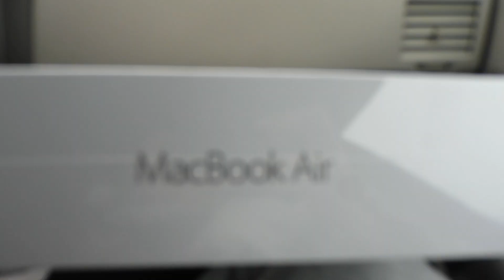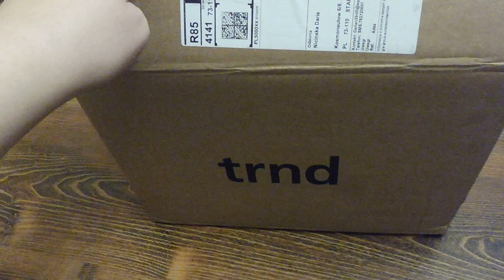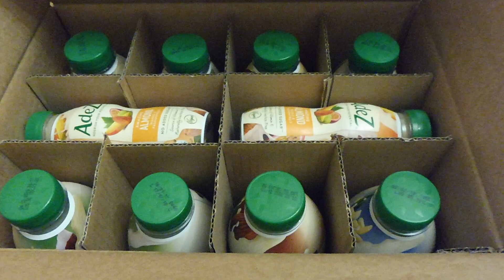ZACZYNAM RODZIĆ! 🤭 ROCZEK IGORA🎈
Hej, witam Cię bardzo serdecznie na moim kanale :) W wieku 17 lat zostałam mamą Igora i właśnie dlatego założyłam ten kanał, żeby ludzie zobaczyli jak naprawdę wygląda życie tak młodej mamy :) Mam nadzieję że film Ci się spodobał i zostaniesz z nami na dłużej :)